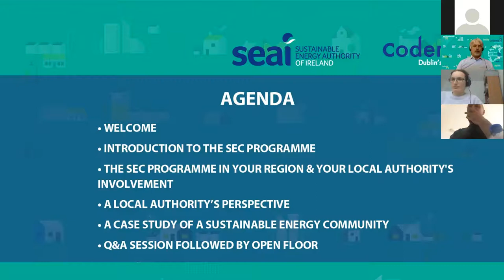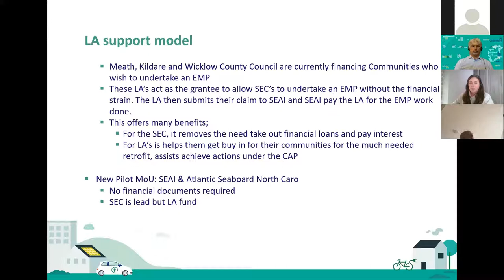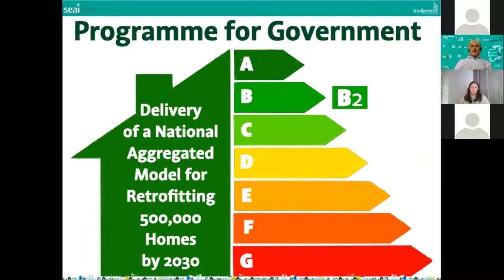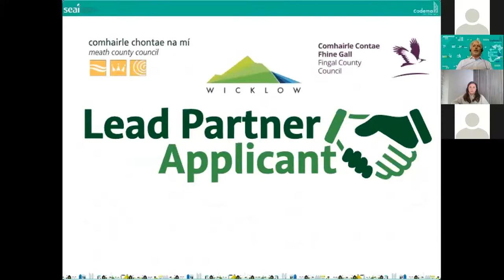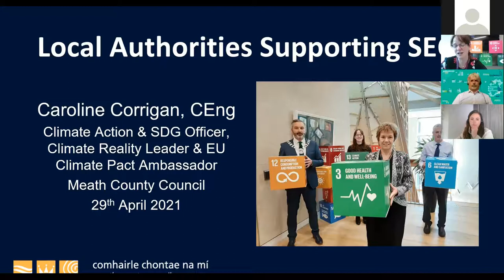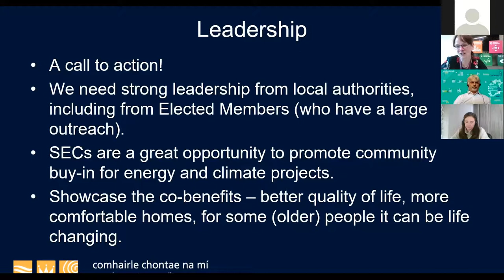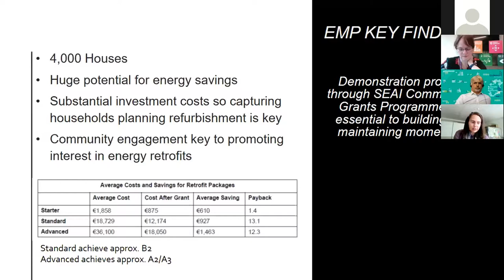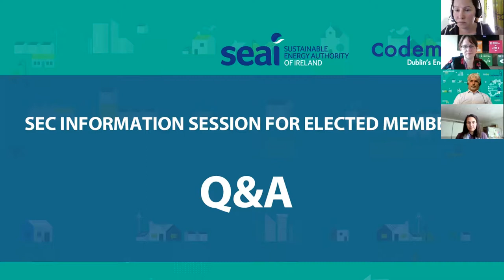Sustainable Energy Communities Information Session for Elected Members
This information session for elected members across local authoritie in Dublin, Kildare, Wicklow and Meath explains the Sustainable Energy Communities (SEC) Programme and the involvement of local authorities in the region, while highlighting an inspiring case study from Ringsend-Irishtown SEC.